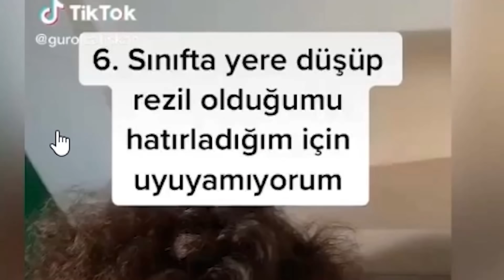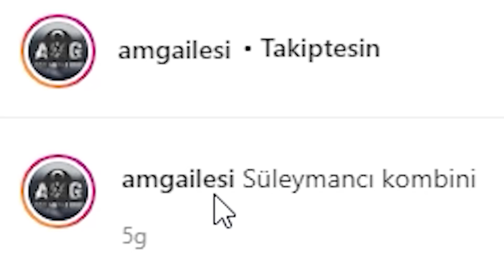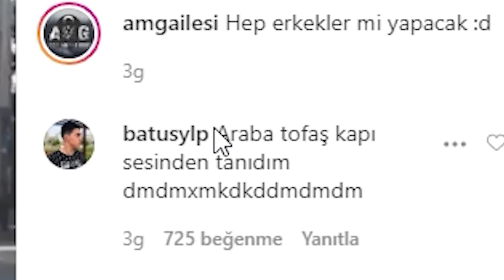GÜLMEK İSTİYORSAN İZLE #10 (Komik Videolar)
Ben Görkem Karaaslan , instagram mizah sayfaların da komik videolar izleyip tepki videosu hazırladım gülmek istiyorsan izle derim , güzel ve eğlenceli ve komik bir video oldu iyi seyirler.